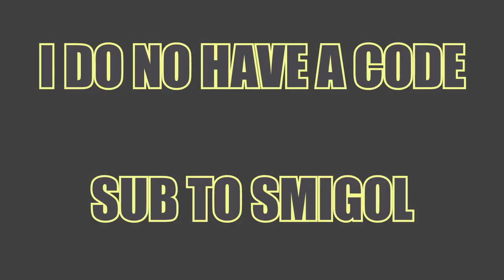Basically a Smigol Time! Video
Hello and welcome to my new Mini-Series "Basically a War Thunder Video"!
In this series I will attempt to edit some War Thunder Gameplay in the way of several known WT YouTubers (Feel free to suggest people in the comments!)

This time I made the Video look like it was made by @smigoltime   !

Undertale OST - Can You Really Call This A Hotel, I Didn't Receive A Mint On My Pillow Or Anything E
taking the hobbits to isengard

Yes I have FPS drops It's not my fault.